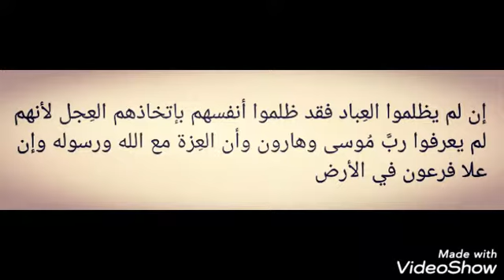تطور الجمهورية الاسلامية الايرانية